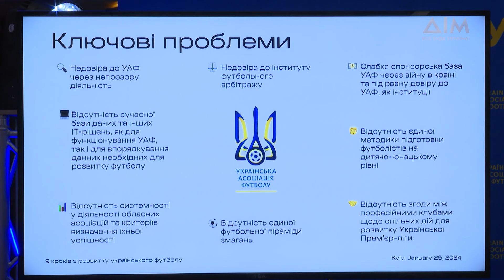Історичні перемоги і поразки: Андрій Шевченко, Дарʼя Білодід, Даяна Ястремська і Артем Далакян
"Коло спорту" – це щотижнева програма з актуальним аналізом спортивних подій, ексклюзивами від українських спортсменів і функціонерів та згадками про особисті історії та майбутні перспективи.

У новому епізоді програми ви дізнаєтесь, як Андрія Шевченка обирали президентом УАФ, що мотивує Дар'ю Білодід на нові звитяги, як українки досягали історичних результатів на кортах Австралії, хто з українських борчинь претендує на Олімпійські ігри та чому візит Артема Далакяна на бій до Японії завершився поразкою

00:00 Вступ
00:47 Про зірок українського тенісу
03:49 Андрій Шевченко – новий президент УАФ
07:05 Артем Далакян втратив пояс чемпіона WBA
09:26 Про підготовку українських спортсменів до Олімпійських ігор
10:33 Коментар світової чемпіонки з дзюдо Дар'ї Білодід
14:05 Про виступи борчинь національної збірної
19:03 Українські нагороди